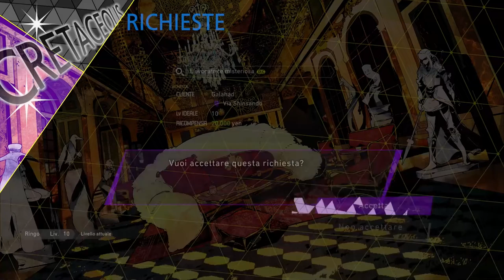Soul Hackers 2 #04# Missioni [Sub Ita]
Nuovo video di Soul Hackers 2 giocato su Ps4.
Tra le luci dei neon, il progresso tecnologico sta consumando l'umanità. Nell'ombra prende piede una guerra tra gli Yatagarasu e la Phantom Society, degli Evocatori di Diavoli che sfruttano i poteri ultraterreni dei "Demoni". Nella marea di dati dell'umanità, una mente collettiva digitale è divenuta senziente: Aion. Osservando da lontano gli esseri umani, Aion riesce a calcolare un imminente disastro che porterà alla fine del mondo, e crea due agenti per combattere: Ringo e Figue. Insieme, gli agenti di Aion dovranno investigare e impedire l'effetto farfalla che porterà alla fine del mondo.

0:00:00 ⭐️Sigla
0:11:25 ⭐️Missione: Aion sogna pecore elettriche?
0:16:35 ⭐️Missione: 1 bonifica del settore di Arrow
0:20:05 ⭐️Missione: Recupero cristalloide a catena Alfa
0:23:41 ⭐️Missione: Fantasma di mezzanotte
0:27:17 ⭐️Missione: L’evocatrice misteriosa
0:44:02 ⭐️Missione: Cercasi eruditi